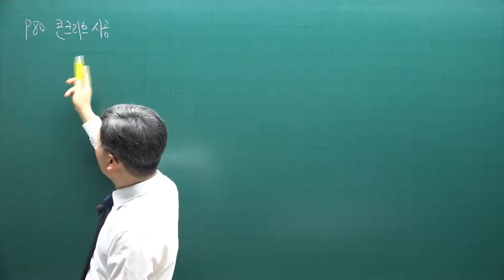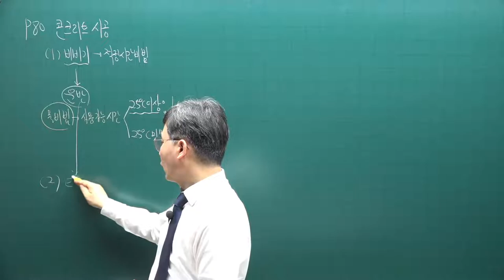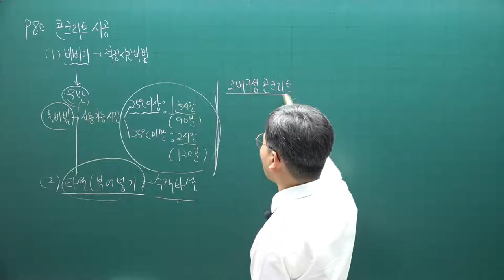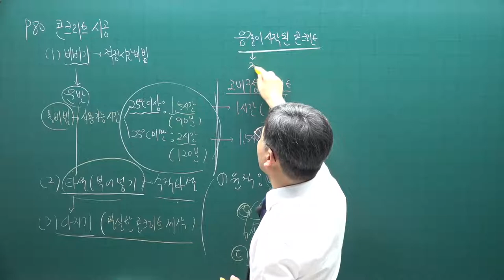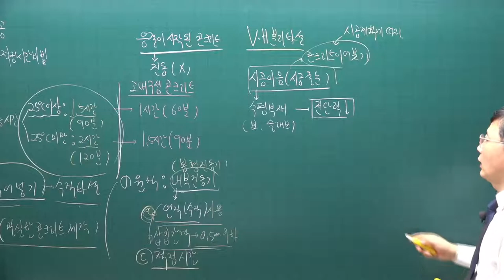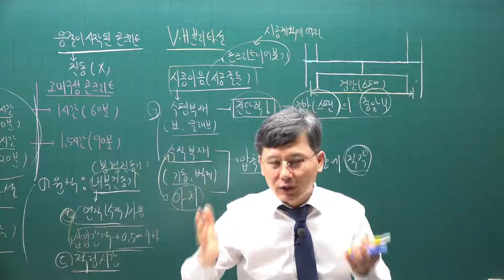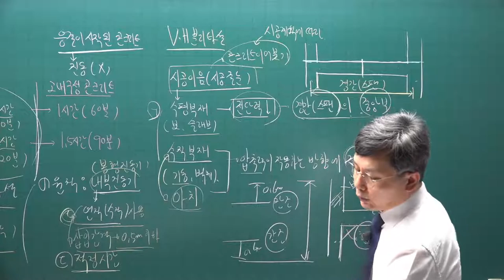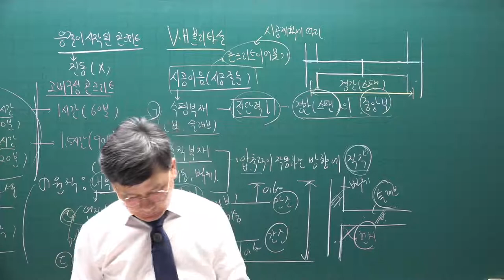[주전무] 2022년 주택관리사 시설개론 기본이론과정 10강